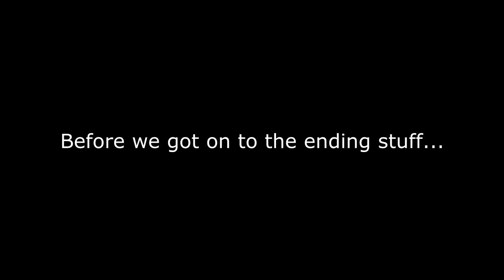Helix Plays Mad Father (part 18): Another Story to Tell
We finally learn Maria's story. What happens in this episode leads up to the other two endings.

Mad Father is a game made in WOLF RPG editor where a young girl has to save her father from a curse while escaping the spirits of those he has killed. This was recommended to me after my Ib playthrough, and I figured a horror game would be good for a Halloween special!
This game is FREE!

Intro: Real F**ing Monster by Mayhem
Outro: Cheryl by Klippa